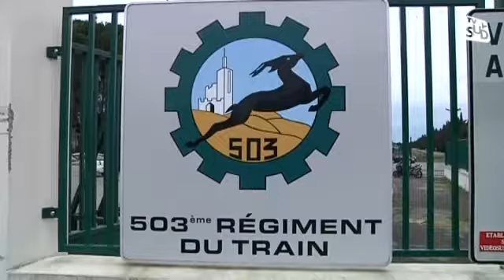Nîmes (30) : Journal du lundi 17 février 2014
Retrouvez l'intégralité de notre journal - édition 'Nîmes & Gard' - du lundi 17 février 2014.Dans les titres de ce journal :